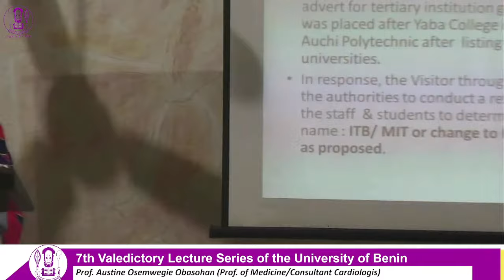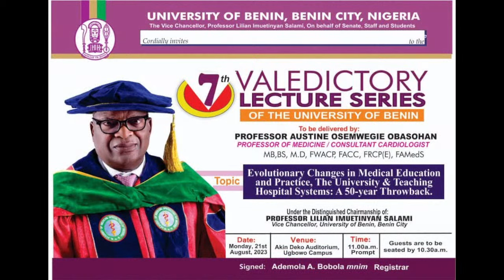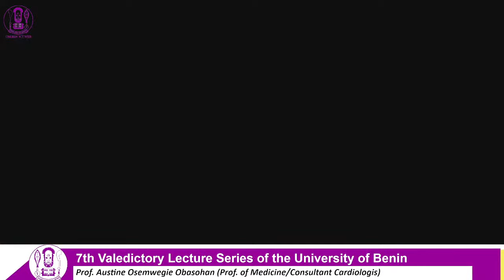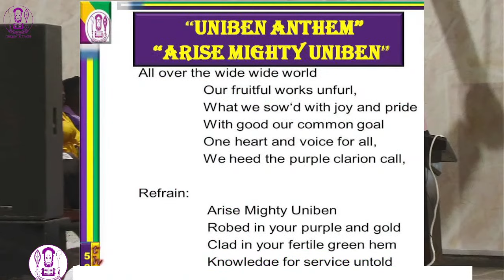7th VALEDICTORY LECTURE SERIES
Evolutionary Changes in Medical Education and Practice, The University & Teaching Hospital Systems: A 50-year Throwback.